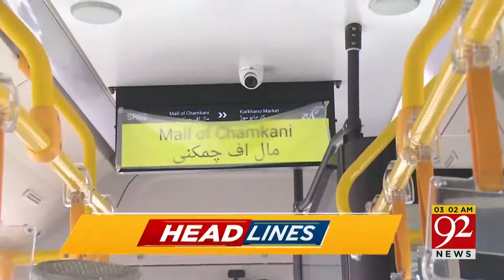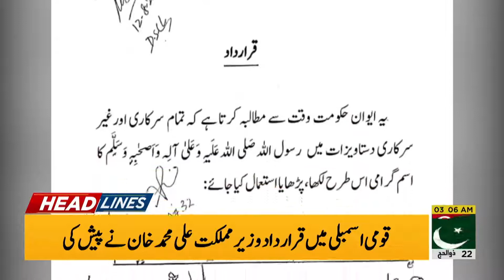Headlines | 6 PM | 12 August 2020 | 92News Canada